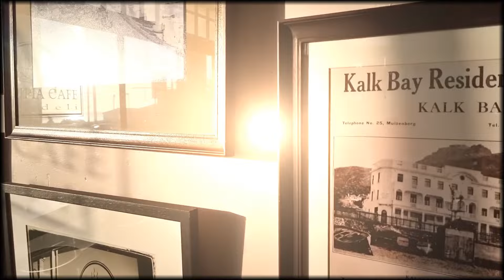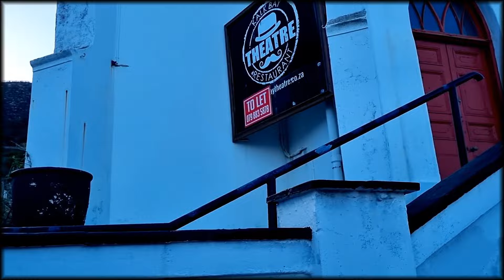Andries Bezuidenhout - Valsbaai se waarheid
Music video for the song "Valsbaai se waarheid" [translated from Afrikaans: False Bay's truth] from South African singer-songwriter Andries Bezuidenhout's album "Trooskantates" (released on 5 July 2024). The video contains original video footage from Kalk Bay in South Africa, as well as historical photographs of the harbour settlement and its inhabitants.

Words and music: Andries Bezuidenhout
Recorded and mixed by Andries Bezuidenhout
Mastered by Willem Möller

VALSBAAI SE WAARHEID

Lank, lank gelede is kalk hier
Uit skulpe gebrand en gemaal
En is snoek en harders met sloepe
Al die pad kaai toe gehaal
Nou daar nie net 'n hawe nie
Maar ook 'n stasieperron
Waar 'n trein vol skaduwees
Elke oggend Victoriaans verbykom

Die enigste waarheid
Dryf op die deinings van Valsbaai
Die enigste klaarheid
Is in die misbank se waai

By Café Olympia
Koel my koppie swart koffie solank af
Terwyl lycra met honde aan leibande
Op die promenade verby draf
In tie-dye en batik
Kom tree daai hippie hier af
En 'n ingenieur uit die Kongo
Versamel munte as 'n karwag

Ons almal wat hier saam
Oor die einde van die wêreld rou
Tussen die oomblikke wat ons vergeet
En die oomblikke wat ons onthou
Elkeen van êrens elders nou hier
Maar gaan elders heen
Hierdie plek buite geskiedenis
Tussen baai en sandsteen

Dit als verneem ek
By die visserman op die hawe
Ek is weer in Kalkbaai vir 'n week
Om dooie drome te begrawe